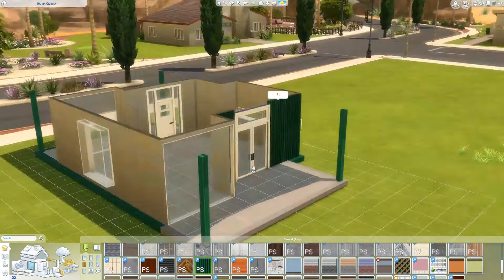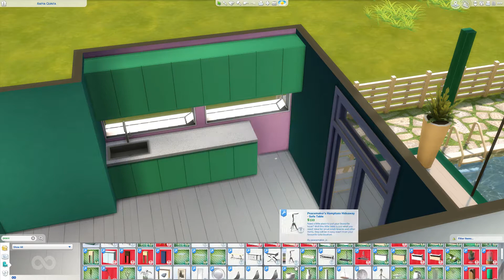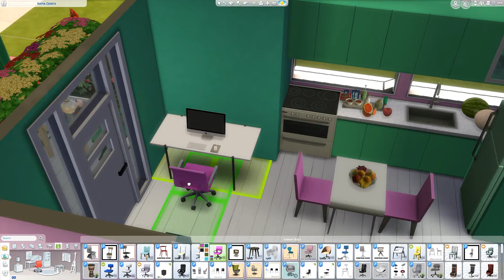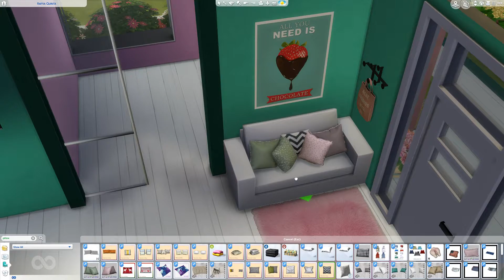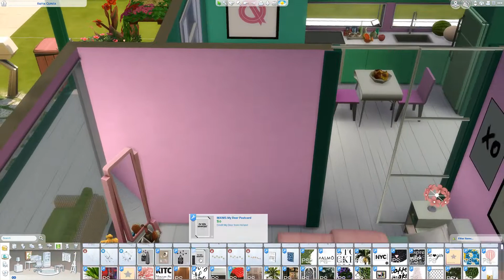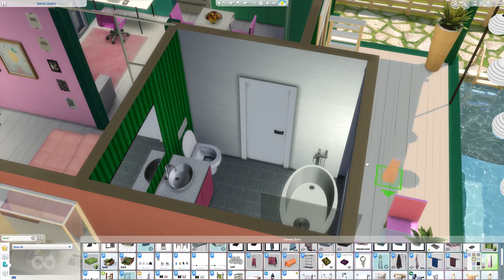SIMS 4 SPEED BUILD // WATERMELON TINY HOUSE